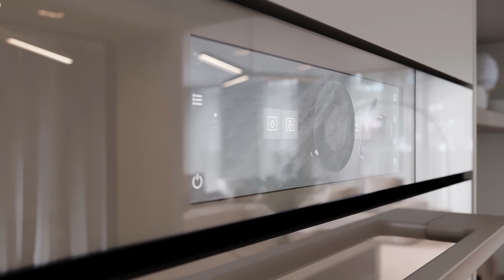Design Excellence Line (DE)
Die Geräte der Excellence Line sind auf das Wesentliche reduziert. Durch das verspiegelte Glas der Fronten greifen sie die Farben und Materialien der Umgebung auf und integrieren sich nahtlos in jede Küche. Die neue Bedienung verleiht den Geräten einen ikonischen Charakter und unterstützt mit dem mittig platzierten CircleSlider die Symmetrie des Geräts.